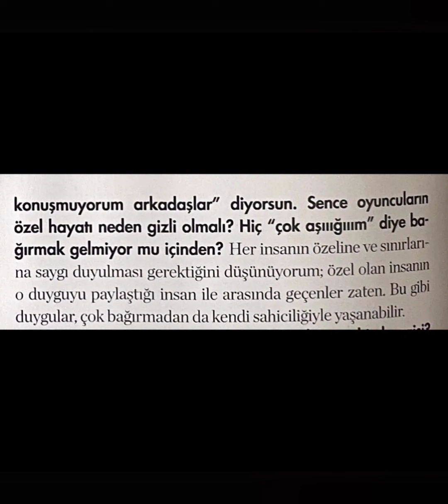Afra Saraçoğlunun Elle dergisinden fotoları ve röportajı geldi